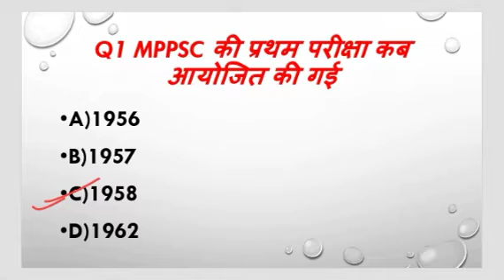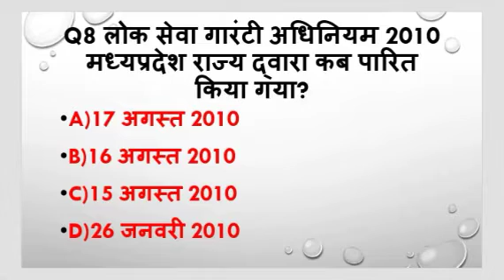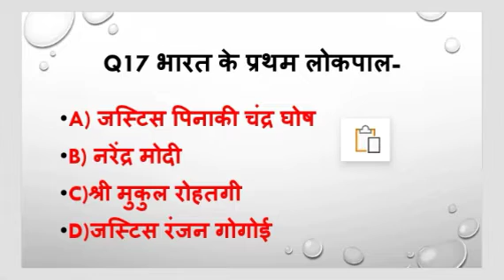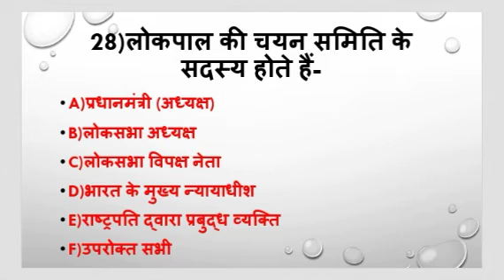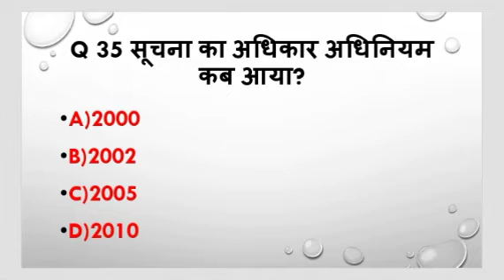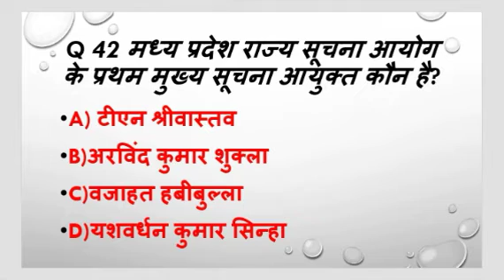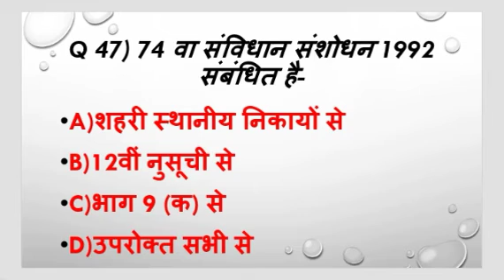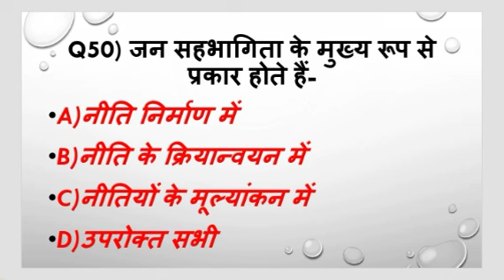mppsc assistant Registrar unit 2|उच्च शिक्षा:सामान्य प्रशासन|mppsc assistant Registrar mcq|mp ar mcq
ucch shiksha samanya prashashan
mcq
mcq unit higher education
ugc net jrf pepar 2 unit 10 higher education
हायर एजुकेशन मोस्ट आई एम पी एम सी क्यू
एमपीपीएससी असिस्टेंट रजिस्ट्रार उच्च शिक्षा
एमपी असिस्टेंट रजिस्ट्रार हायर एजुकेशन एमसीक्यू
Mppsc assistant Registrar 2022
Mppsc assistant Registrar exam date
mppsc assistant Registrar exam kb hoga
Mppsc assistant Registrar mcq
Mppsc assistant Registrar most imp mcq
Mppsc assistant Registrar book
Mppsc assistant Registrar test
Mppsc assistant Registrar test series
Mppsc assistant Registrar test 2022
Mppsc assistant Registrar top 100 mcq
Mppsc assistant Registrar part b mcq
Mppsc assistant Registrar part b
Mppsc assistant Registrar part b test
Mppsc assistant Registrar parb b test series
Mppsc assistant Registrar part a test
Mp assistant Registrar 2022
Mp assistant Registrar most imp mcq
Mp assistant Registrar most imp mcq part b
Mp assistant Registrar 2022 mcq
Mp assistant Registrar mcq 2022
Mp assistant Registrar most imp mcq 2022
Mppsc assistant Registrar syllabus
Mppsc assistant Registrar parb b syalubus
Mppsc assistant Registrar part a syllabus
Mppsc sahayak kulsachiv
Mp sahayak kulsachiv
Mppsc sahayak kulsachiv exam
Mppsc sahayak kulsachiv exam 2022
Mppsc sahayak kulsachiv exam 2022 mcq
Mppsc sahayak kulsachiv exam most imp mcq
Mp sahayak kulsachiv exam top 50 mcq
Mp sahayak kulsachiv exam mcq
Mp sahayak kulsachiv test Series
Mp sahayak kulsachiv exam test Series
Mp sahayak kulsachiv exam 2022 test series
Mp sahayak kulsachiv pariksha
Mppsc sahayak kulsachiv pariksha
Mppsc sahayak kulsachiv exam test
Mppsc sahayak kulsachiv pariksha test Series
Mppsc sahayak kulsachiv pariksha mcq
मध्य प्रदेश सहायक कुलसचिव परीक्षा 2022
एमपी सहायक कुलसचिव परीक्षा 2022
एमपी सहायक कुलसचिव परीक्षा 2022 एमसीक्यू
मध्य प्रदेश सहायक कुलसचिव परीक्षा 2022 एमसीक्यू
मध्य प्रदेश सहायक कुलसचिव परीक्षा 2022 टेस्ट सीरीज
एमपी असिस्टेंट रजिस्ट्रार 2022
एमपी असिस्टेंट रजिस्ट्रार 2022 टेस्ट सीरीज
एमपी असिस्टेंट रजिस्ट्रार 2022 एमसीक्यू
एमपीपीएससी असिस्टेंट रजिस्ट्रार 2022
एमपीपीएससी असिस्टेंट रजिस्ट्रार 2022 एमसीक्यू
टेस्ट सीरीज एमपीपीएससी असिस्टेंट रजिस्ट्रार
टेस्ट सीरीज एमपीपीएससी असिस्टेंट रजिस्ट्रार 2022
एमसीक्यू एमपीपीएससी असिस्टेंट रजिस्ट्रार 2022
Mppsc assistant Registrar mock test
Mppsc assistant Registrar study material
Mppsc assistant Registrar 2018 cut off marks
Mppsc assistant Registrar previous year question
Mppsc assistant Registrar vacancy 2022
Mppsc assistant Registrar classes
Mppsc assistant Registrar preparation
Mppsc assistant Registrar new exam date
Mppsc assistant Registrar
Assistant Registrar mppsc
Assistant Registrar mcq
Assistant professor part b
Assistant Registrar part a
Mppsc today latest news
Mppsc today latest update
Mppsc big update
Mppsc today big update
Mppsc news
Mppsc result
Mppsc new vacancy
Mppsc assistant Registrar latest news
Mppsc assistant Registrar today big update
Mppsc assistant Registrar new update
Mp assistant Registrar new exam date
mppsc assistant Registrar unit 1
एमपीपीएससी असिस्टेंट रजिस्ट्रार यूनिट फर्स्ट-उच्च शिक्षा
mppsc assistant Registrar unit 2
एमपीपीएससी असिस्टेंट रजिस्ट्रार यूनिट सेकंड-उच्च शिक्षा सामान्य प्रशासन
mppsc assistant Registrar unit 3
एमपीपीएससी असिस्टेंट रजिस्ट्रार यूनिट 3
इकाई 3 शिक्षण प्रशासन
मध्य प्रदेश विश्वविद्यालय अधिनियम 1973
mppsc assistant Registrar unit 4
इकाई 4 मध्य प्रदेश उच्च शिक्षा का प्रशासन
mppsc assistant Registrar unit 5
इकाई 5 विश्वविद्यालयों की प्रशासनिक व्यवस्था
mppsc assistant Registrar unit 6
इकाई 6 वित्तीय प्रबंधन
mppsc assistant Registrar unit 7
 इकाई 7 शिक्षण एवं शोध
mppsc assistant Registrar unit 8
इकाई 8 राष्ट्रीय शिक्षा नीति 2020
mppsc assistant Registrar unit 9
इकाई 9 मध्य प्रदेश उच्च शिक्षा और नियामक आयोग
mppsc assistant Registrar unit 10
इकाई 10 अध्ययन बोध